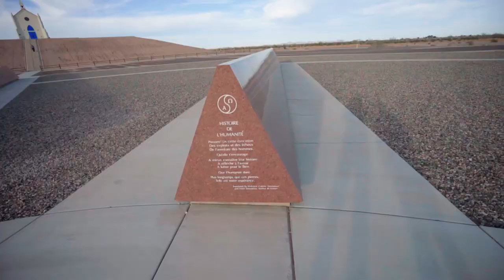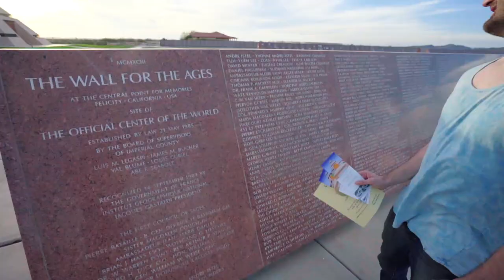Journey to the Center of the World - Pushing North 13